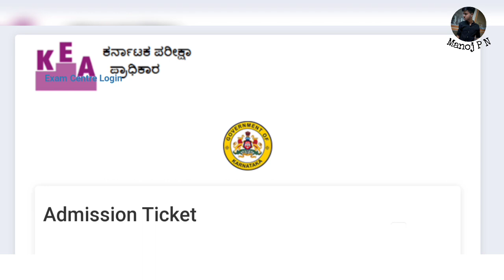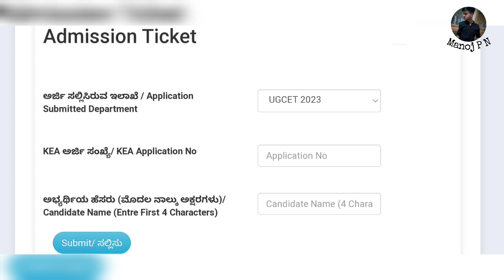KCET HALLTICKET RELEASED|HOW TO DOWNLOAD KCET HALLTICKET ?|MAKE USE OF THIS OPPORTUNITY